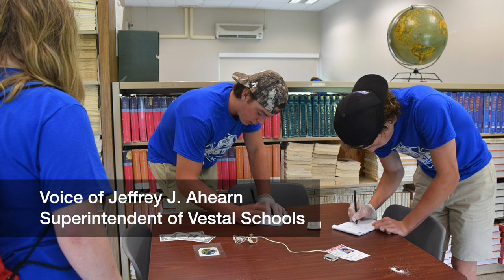Youth Police Academy